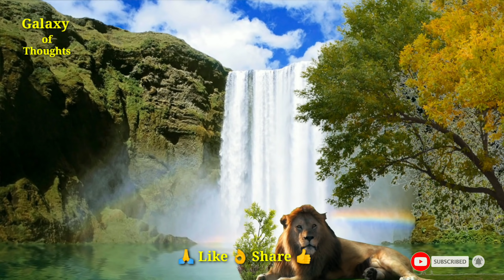Best motivation kahani | Motivation story hindi | Inspirational story love | मोटिवेशन कहानी हिंदी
Best motivation kahani | Motivation story hindi | Inspirational story love | मोटिवेशन कहानी हिंदी | Galaxy of Thoughts

... Welcome on this channel Galaxy of Thoughts...

There were a woman . Her husband was in army when he came back after war he was distressed so the woman was so worry . She came to know about a saint . She went there and told all these . Mahatama said I want to give medicine but right now one thing is missing so I can't prepare medicine ...What ..I need a hair moustache of lion . The woman was agreed.. and went jungle searching for Lion ... What happened after this ..To know must watch .this motivational kahani.

.If you like most Please..

About social links. ⏬⏬

. Thanks for compliments